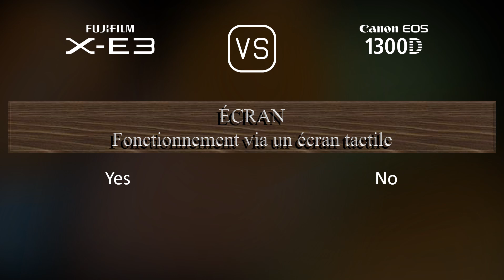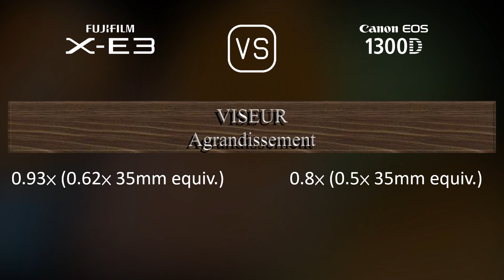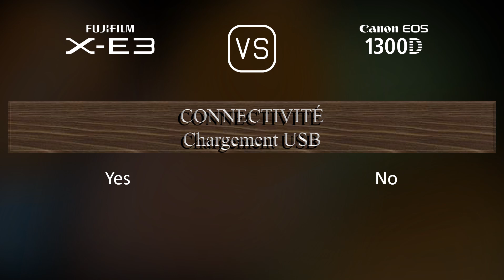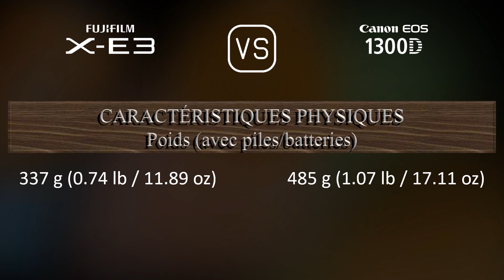Fujifilm X-E3 vs. Canon EOS 1300D: Une Comparaison de Caractéristiques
Cette vidéo fournit un aperçu des fonctionnalités du Fujifilm X-E3 et du Canon EOS 1300D dans une comparaison de caractéristiques (comparison of specifications).

00:25 LANCEMENT
00:33 BOÎTIER
00:40 CAPTEUR D'IMAGE
01:01 IMAGE
01:16 OPTIQUE ET MISE AU POINT
01:41 ÉCRAN
01:58 VISEUR
02:13 FONCTIONNALITÉS PHOTOGRAPHIQUES
03:06 FONCTIONNALITÉS VIDÉOGRAPHIQUES
03:20 STOCKAGE
03:24 CONNECTIVITÉ
03:49 CARACTÉRISTIQUES PHYSIQUES
04:07 AUTRES CARACTÉRISTIQUES